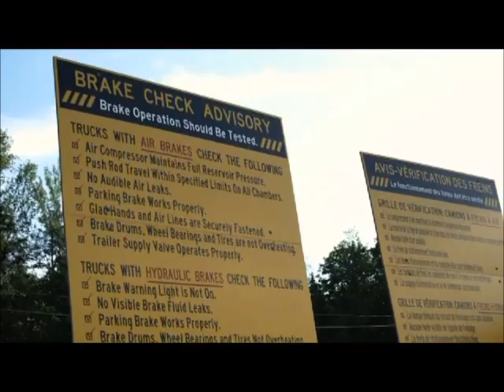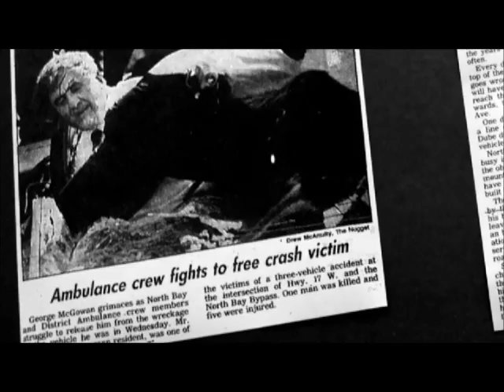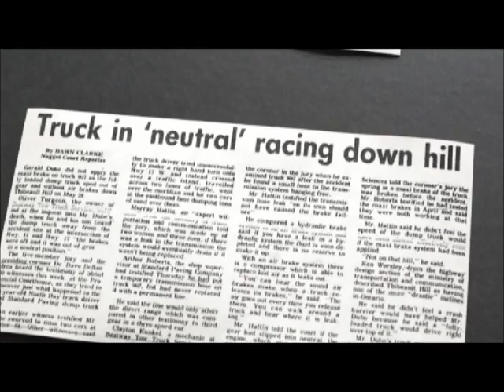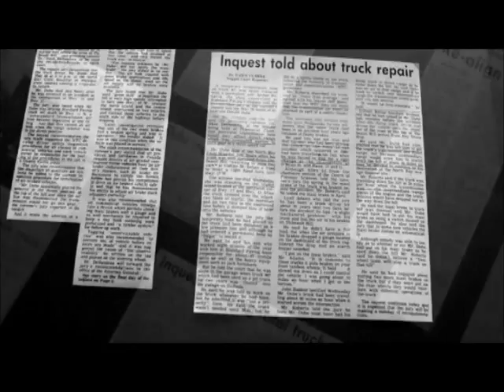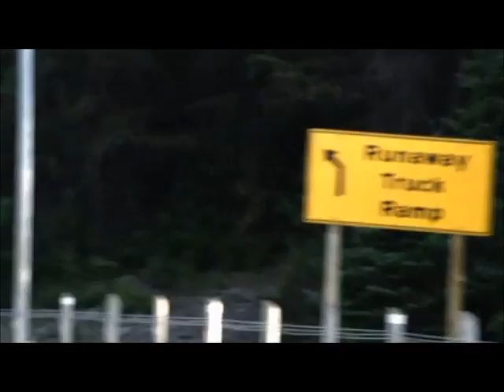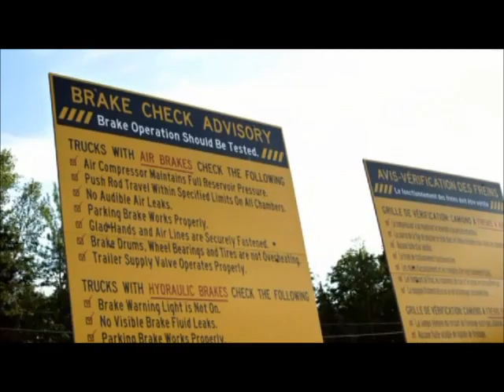Runaway Truck Ramp Demo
Runaway Truck ramp demo. If you want to skip ahead the crash actually occurs around the 9:00 mark.